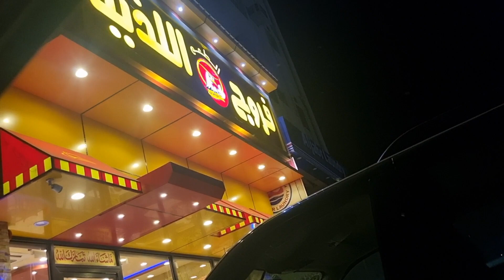Eid Dosto k Sath||Pakistani mazaydar Nashta||Hum ny Eid per kya kia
Description

Asalam-o-Alaikum

I am Maham ... welcome to my channel ... Here I upload my  daily vlogs , my routine recipes and many more ... So please join my channel so we can connect with each other.

Thanks
Mahariz vlogs